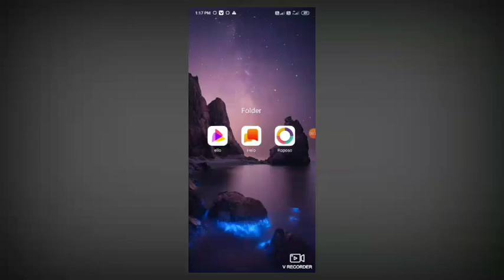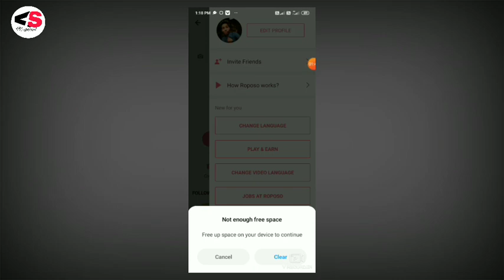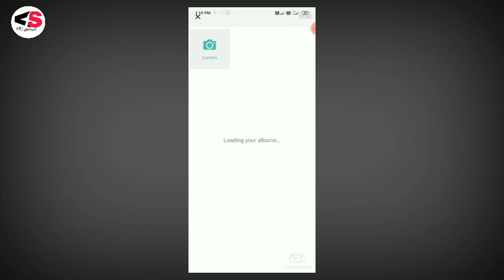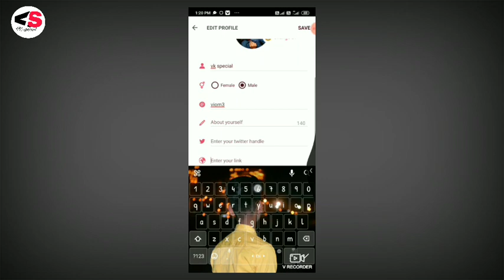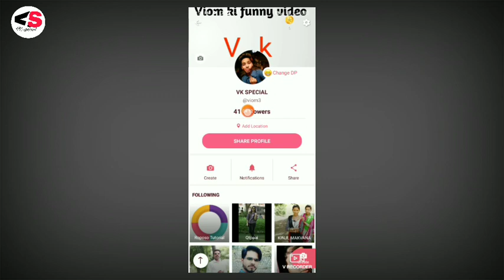How to Roposo App profile edit kaise kare||Roposo App me Name Kaise change Karen 2020in Hindi#vk